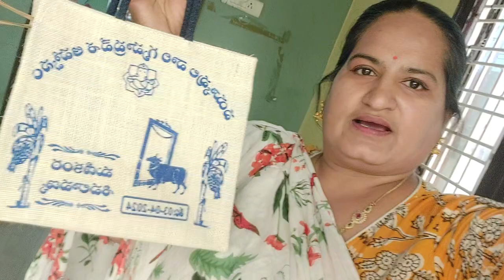Small gift bags in little price 98662 34648